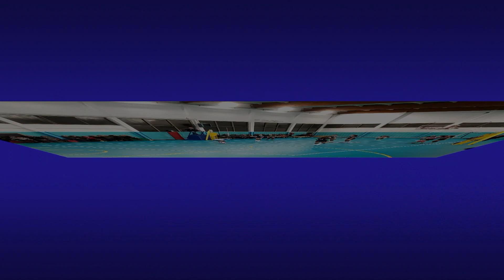Pallavolo U14F - Tagliabue Case Bresso vs Napocolor DVB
23 novembre 2019
Campionato FIPAV under 14 femminile
Tagliabue Case Bresso  vs  Napocolor DVB  0 : 3